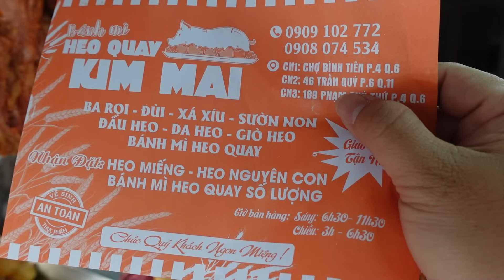TẾT CẬN KỀ ! LY LY chặt heo quay ghiền từng miếng một QUÊN CẢ ăn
CN2 :46 Trần Quý, Phường 6, Quận 11, Thành phố Hồ Chí Minh
CN3: 189 Phạm Phú Thứ, F4, Quận 6